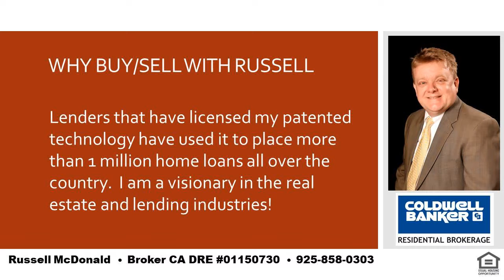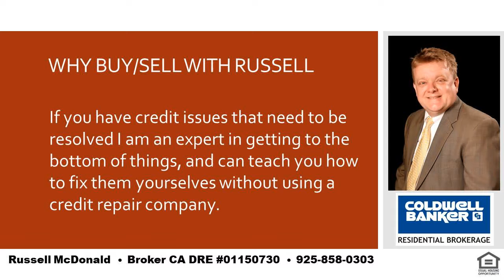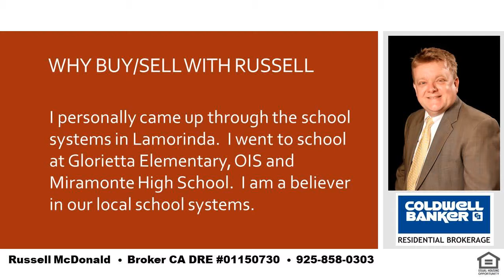Best Realtor In Spanish Orinda CA 94563 Level Street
I am a local real estate expert and can take care of all of your real estate needs in Lafayette, Moraga and Orinda.  If you want the best place in the SF Bay Area to raise your kids you cannot go wrong with LAMORINDA.  Tell me about your needs and I can help guide you to the best place to purchase your new home!  I was raised in Orinda and my kids have gone to Orinda and Moraga schools.  Even while still living in Orinda my youngest son chose to go to high school in Moraga for very good reasons and I can help you to determine how to decide whats best for you and your kids.  I am also a real estate financing expert and can explain any of the finer nuances of real estate finance.   Russell McDonald  Broker CA DRE:  01150730  NMLS:  290837  |  Best Realtor In Spanish Orinda CA 94563 Level Street